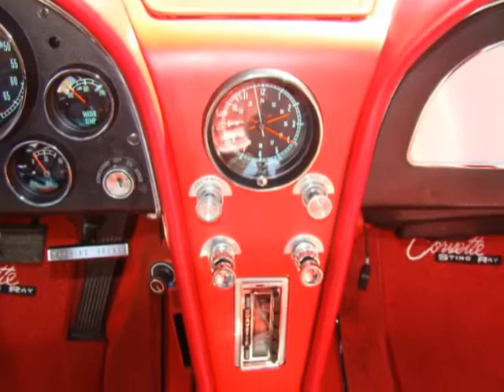1965 Corvette Pro Touring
PennBlack's video custom built 427 cu in 65 Corvette coupe.